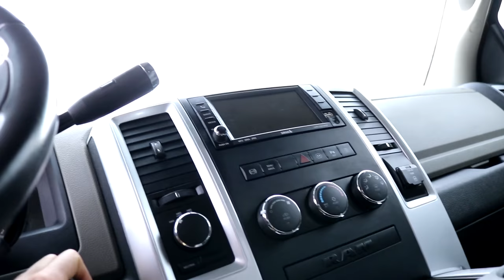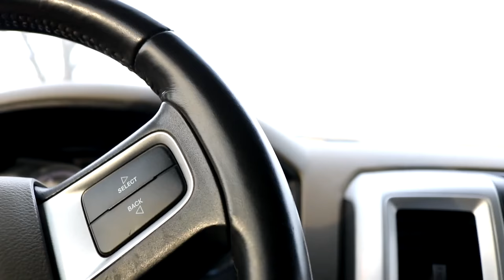HE SHOULD'VE BOUGHT A CUMMINS...